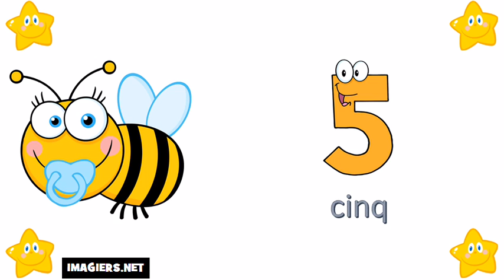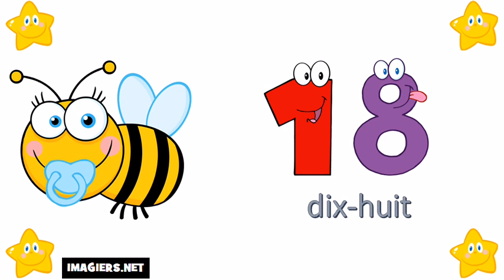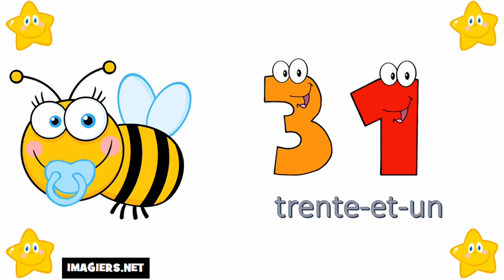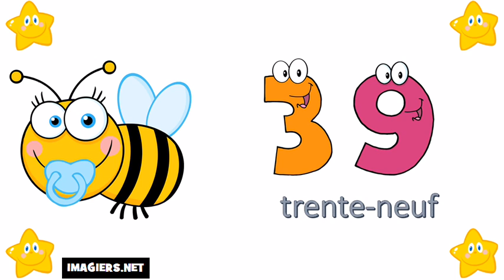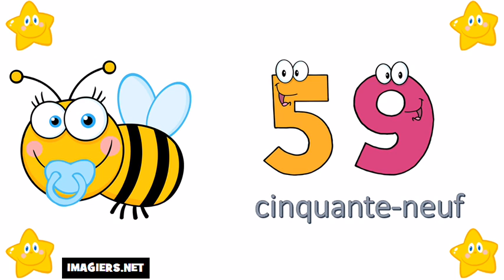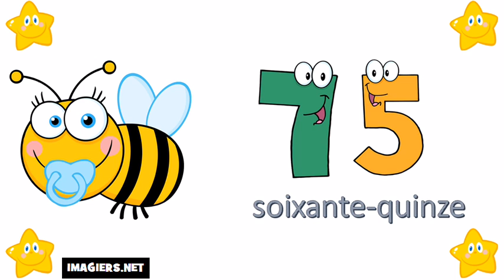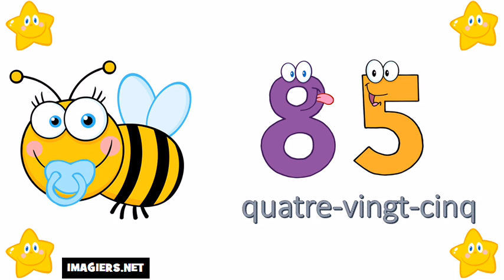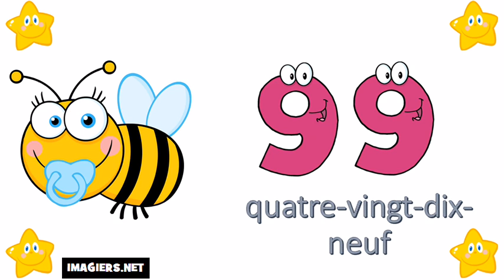Ismerje meg a francia # A számok 0 tól 100